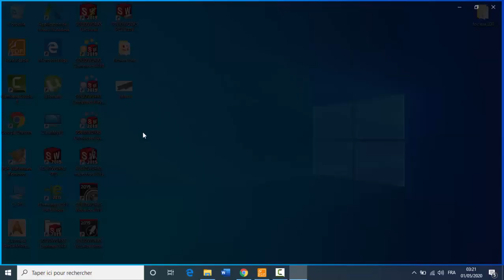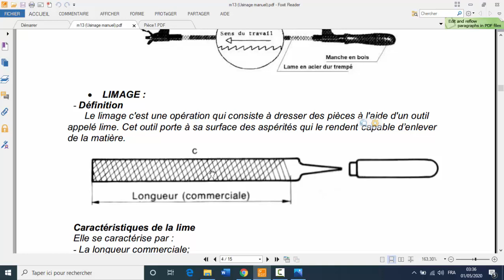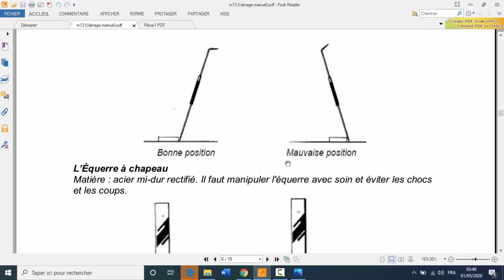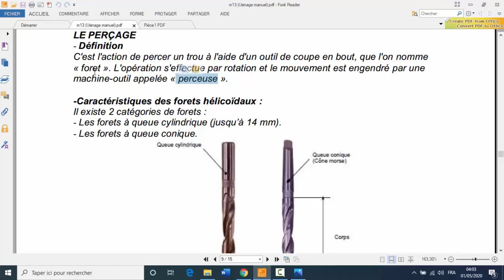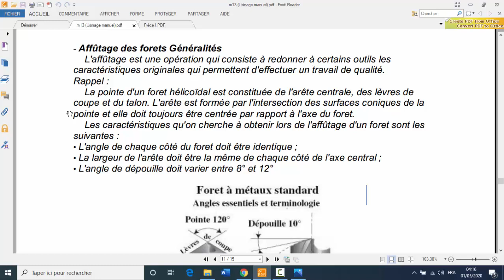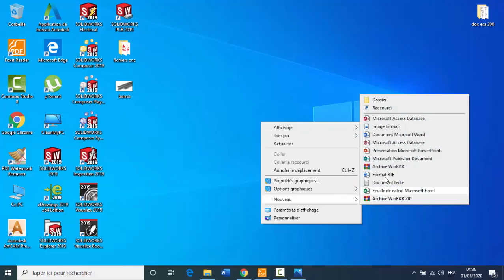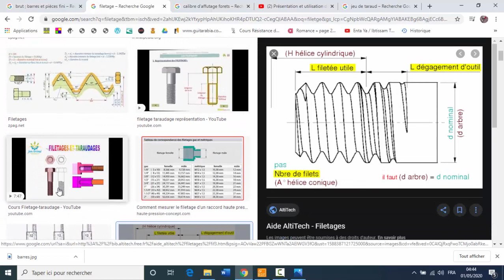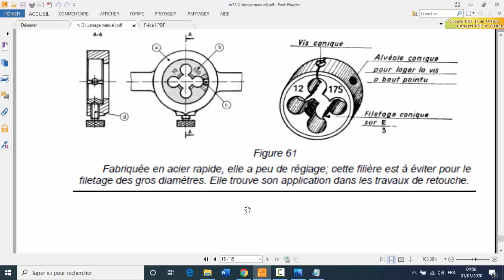Opérations d'usinage manuel (sciage ;limage ;traçage ;perçage ;alésage manuel ;filetage ; taraudage)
cette vidéo montre les différentes opérations qu'ont peut faire en usinage manuel.